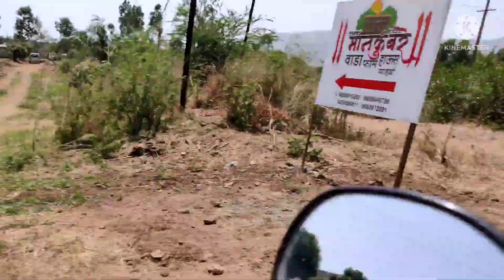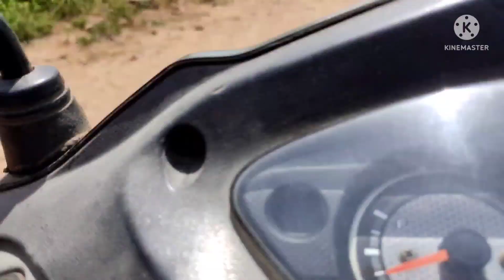पाचीरा-वाई धोमधरणाजवळचे निसर्गरम्य ठिकाण.wai near dhom dharan best spot-PACHIRA.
WAI DHOM DAM#NISARGA# निसर्गरम्य ठिकाण